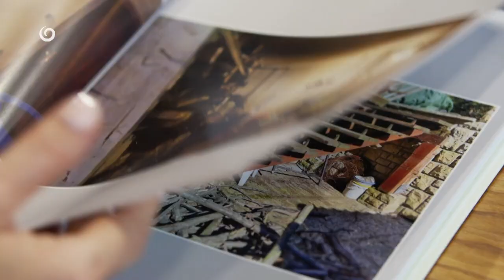NA CHALUPE (7.5.2023 o 16:45 na JOJke)